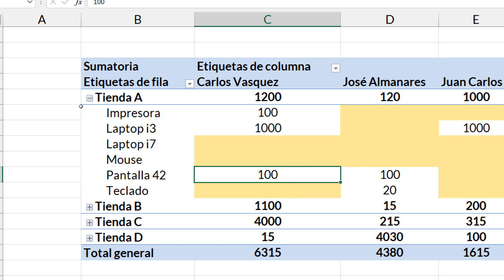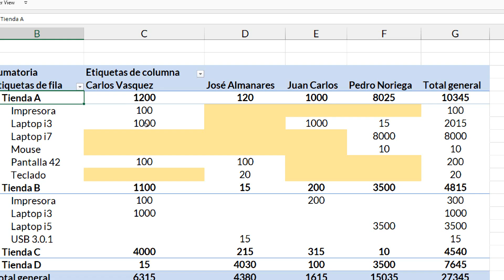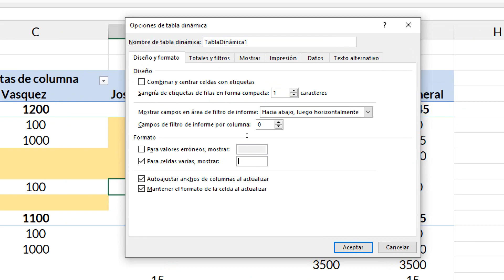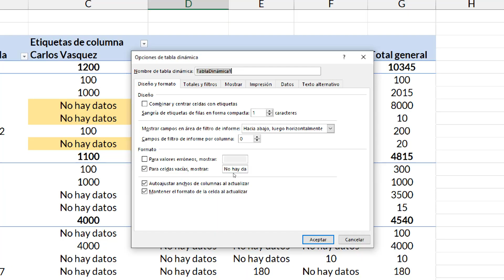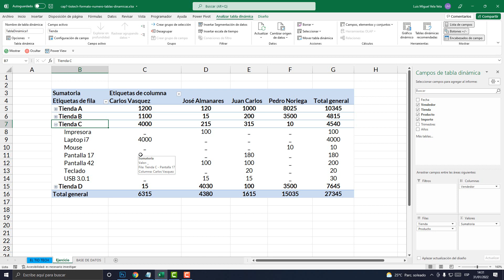Rellenar celdas Vacías con textos o ceros en Tablas Dinámicas | 09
Aprende a rellenar celdas vacías con textos o ceros en una tabla dinámica Excel. Qué mostrar en celdas vacías  ?

00:00 Rellenar Tablas Vacías.
02:16 Opciones Tabla Dinámica.
03:21 Celdas Vacías, Mostrar.